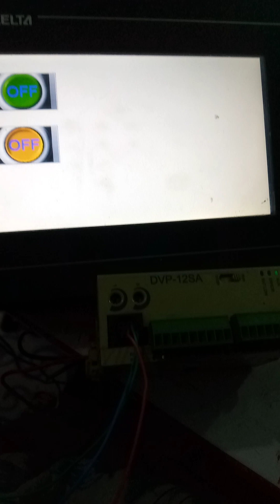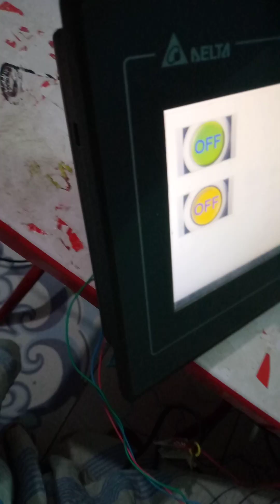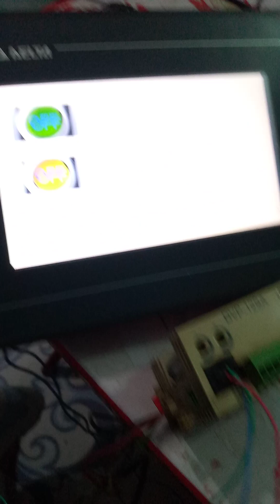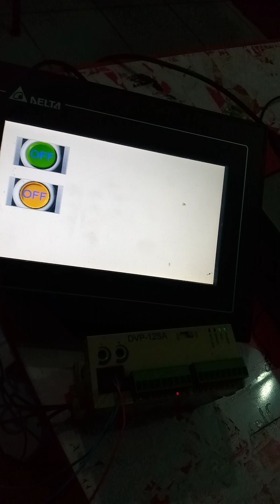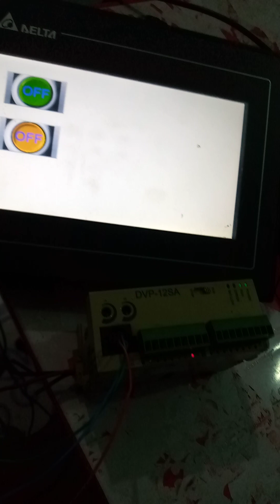Delta Plc & Delta HMI Rs-232 Data communication